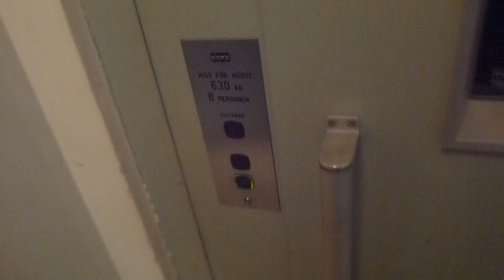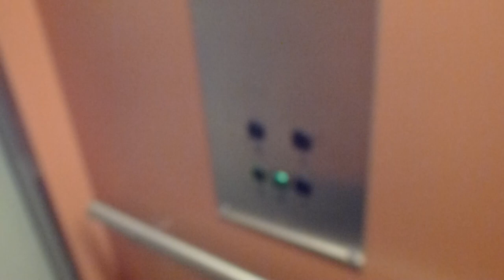1991 KONE Hydraulic elevator @ Erik Dahlbergsgatan 57